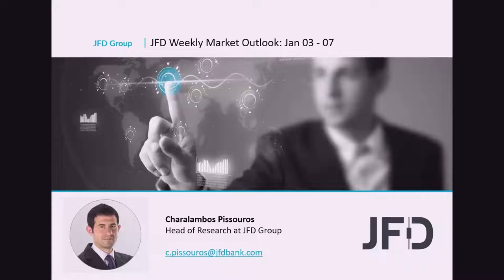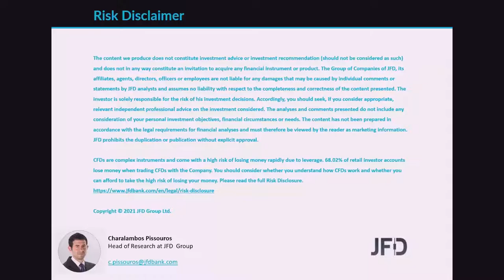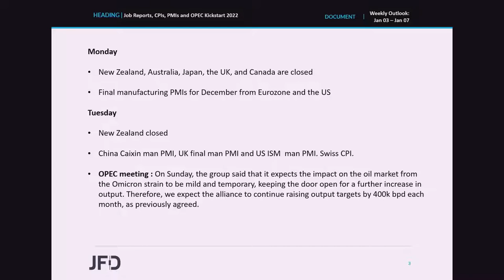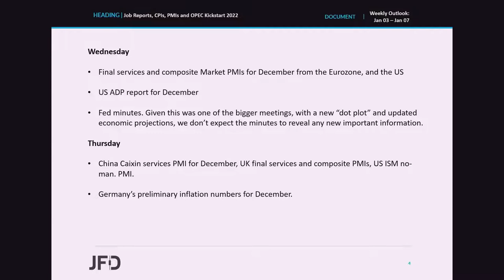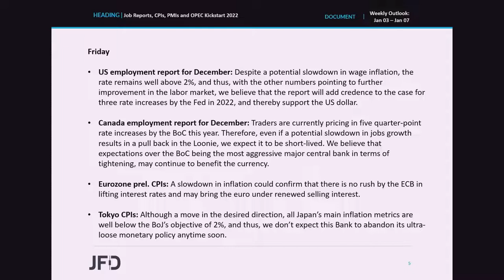Weekly Market Outlook: Jan 03 – Jan 07: Job Reports, CPIs, PMIs and OPEC Kickstart 2022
After a quiet last week of 2021, the first week of the new year gets busier again, with the main event perhaps being the US employment report for December, due out on Friday. That said, this is not the only top tier release on the agenda. We also get jobs data for Canada, as well as Eurozone’s preliminary CPIs, and the final PMIs from around the globe. Apart from those releases though, major OPEC and non-OPEC producers meet to decide on oil output.